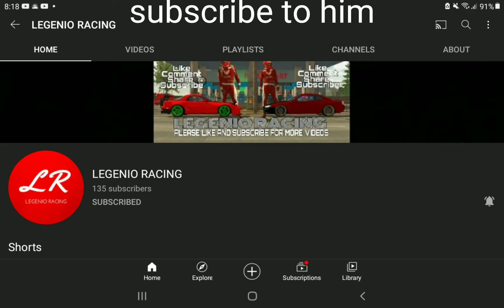BEST YOUTUBER SUBSCRIBE TO HIM!!